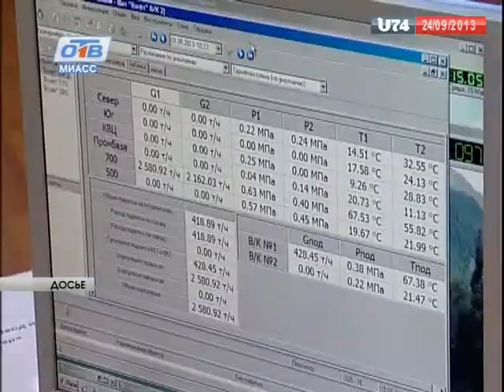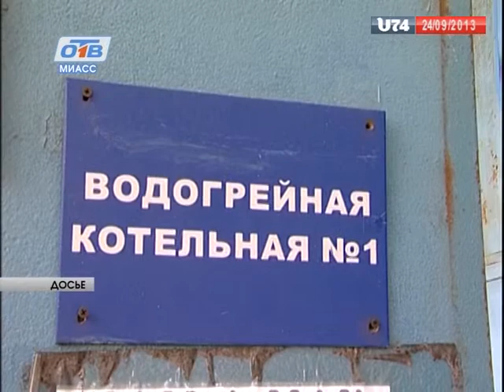Компания "ЭнСер" на 100% готова к началу отопительного сезона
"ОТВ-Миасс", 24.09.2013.